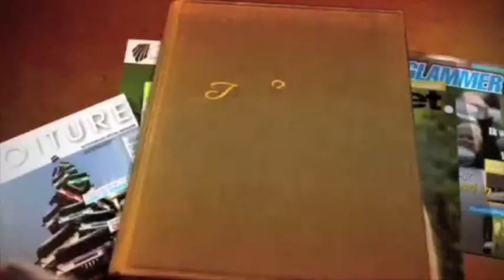Artur Sandulyak Composition Reel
All music composed by Artur Sandulyak.